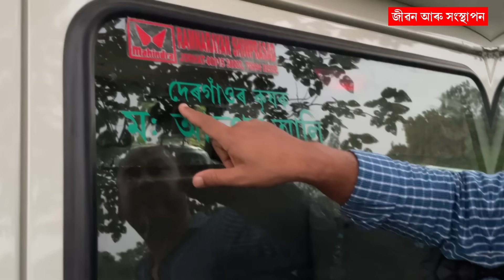অমিতা খেতিয়কৰ সাফল্য।খেতি কৰি ললে BOLERO ।PAPAYA FARMING। AMITA KHETI। Papaya farming in Assam।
Big papaya farming
Papaya farming in Assam
Amita kheti
Poka Amita kheti
Amita farm
Amita farm in Assam
Papaya farming business in Assam
Business knowledge
Assam business ideas
Low budget business ideas in Assam
Low Budget business idea
Best farming business in Assam
How to start chicken farming at home
chicken poultry farm business plan in Assam
Sonali Chicken Farming Idea
Local Chicken Farming Idea
How to sell local chicken
Farming for beginners
How to start Farming
How to sell your products
Assam farming youtube Channel
Farming Youtube channel
BUSINESS YOUTUBE CHANNEL
ASSAMESE BUSINESS CHANNEL
ASSAM BUSINESS CHANNEL
BASIC BUSINESS IDEAS
JIBON ARU HONSTHAPON
HONGSTHAPON
New Business ideas 2023
new business
start up
Business ideas
PRANJAL GOGOI YOUTUBE CHANNEL
How to start a business
Basic farming ideas
Village business ideas in Assam
Uncommon business ideas in Assam
Business ideas Assamese video
Vut jolokia asar kenekoi bonai
Broiler farm business plan in Assam
Pig farming for beginners in Assam
Agriculture business ideas in Assam
Egg poultry farm business plan
Poultry business plan in Assam
Making soap at home
Cold press soap making
Soap making for beginners
Small business ideas in Assam
egg poultry farm business in Assam
Goat farming business plan in Assam
Unique business ideas in Assam
Farming business ideas in Assam
Home Business Ideas |Business